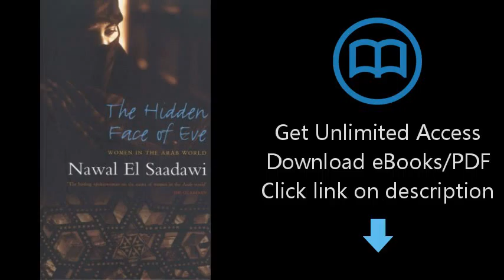Download The Hidden Face of Eve: Women in the Arab World PDF